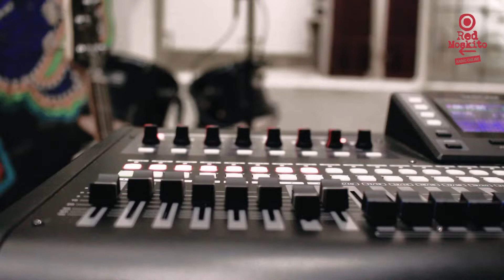Paula Maffía - "Polvo" en Red Moskito Radio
Paula Maffía interpretando "Polvo".
Presentación en vivo dentro del marco de las Living Sessions de Red Moskito Radio.

Realización Audiovisual: Marta Barrera
Grabación y Mezcla: Cuchu Dallasta